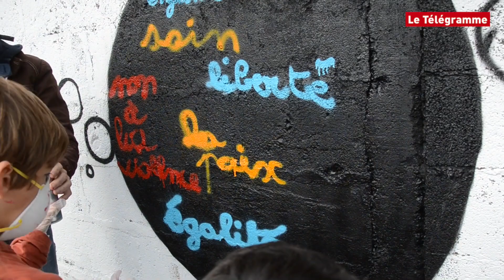Atelier graffiti par HOZ sur le thème des "Droits des enfants"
Le 24 mai 2016, le graffeur HOZ réalisait une fresque streetart avec les enfants de l'école Léon Goraguer à Quimper. Le thème retenu lors de cet atelier graffiti était les droits des enfants.